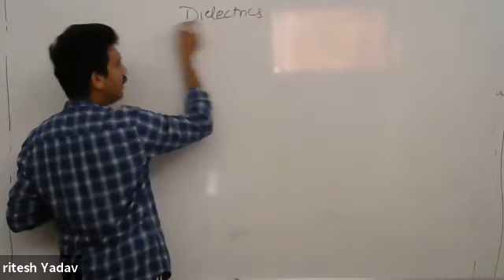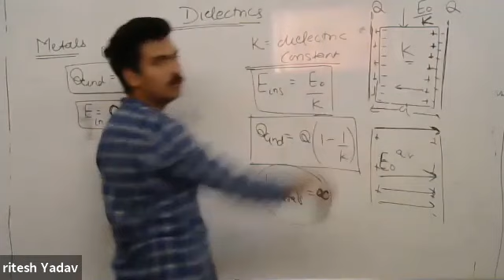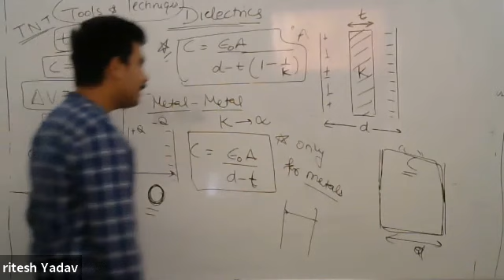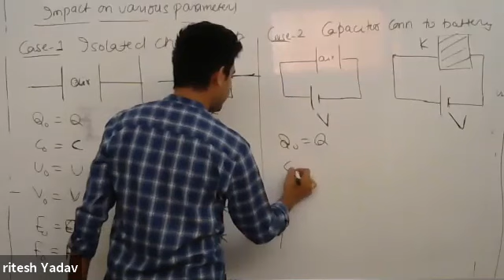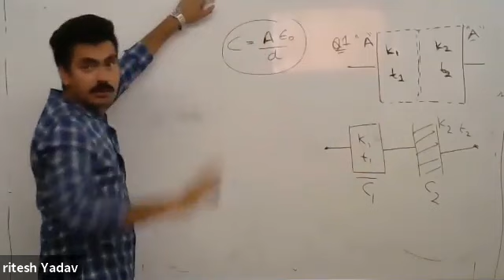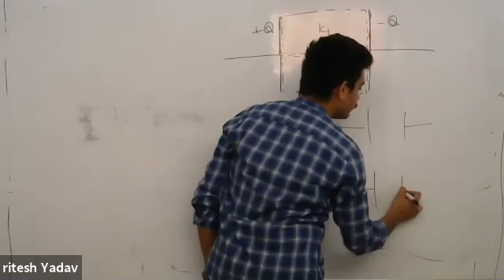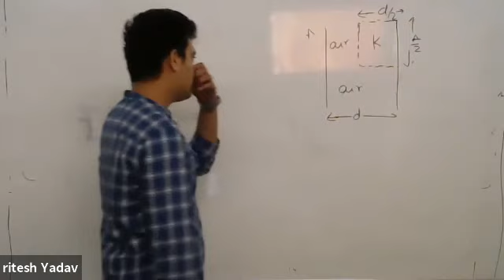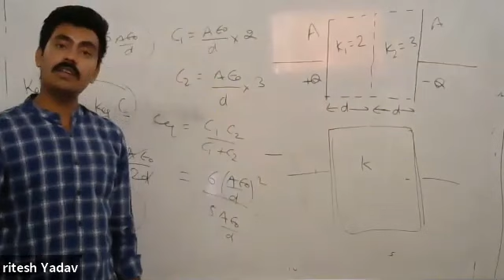NEET/ JEE- Main Electrostatics (Dielectrics) BY Ritesh Yadav